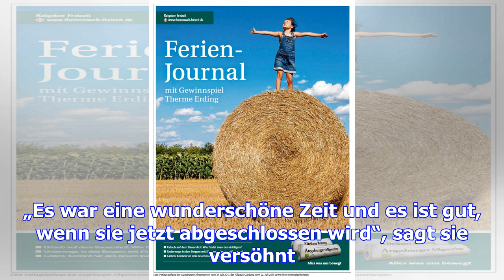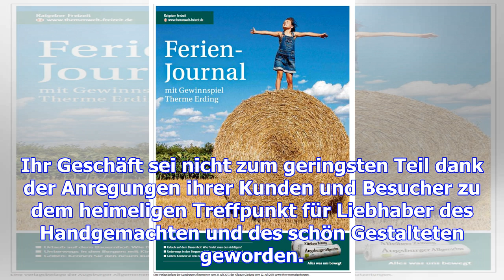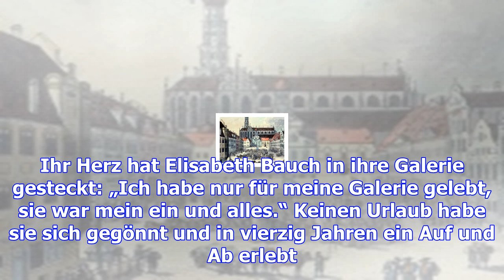Elisabeth bauch schenkte ihr herz ihrem kunstraum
Nach fast vierzig Jahren schließt Elisabeth Bauch ihre Galerie bei der Komödie. Zum Abschied lädt si...